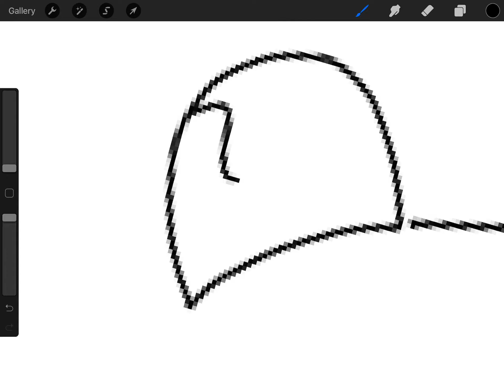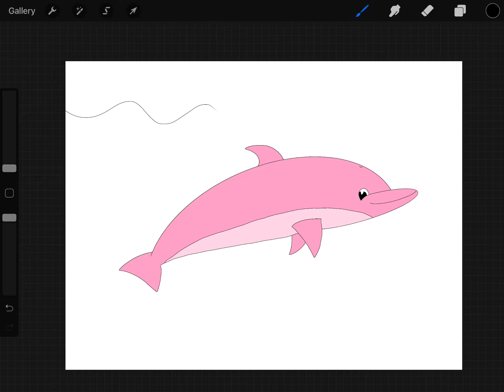How to draw a dolphin (ProCreate)